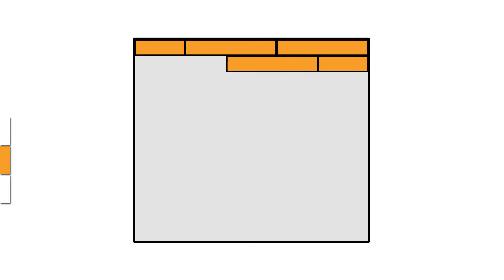Laminat verlegen - Fold-Down - Kapitel 1: Vorbereitung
Beim Laminat verlegen ist eine gute Vorbereitung wichtig.: Prüf den Untergrund auf Feuchtigkeit und Unebenheiten, roll eine Trittschalldämmung aus und bring ein Dicht- und Distanzband an.